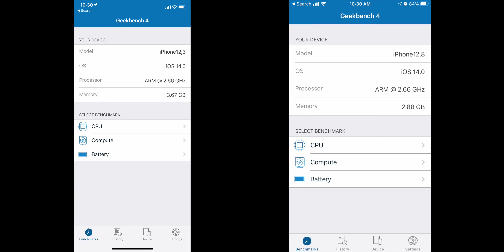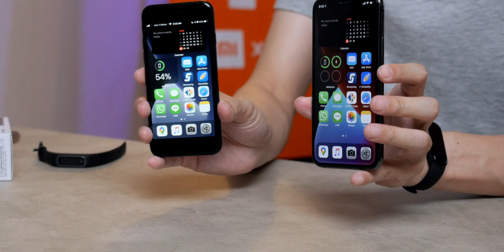รีวิว iPhone SE | iPhone ถูกที่สุดจริง คุ้มที่สุดไหม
iPhone SE เป็นมือถือที่คุ้มค่ามากๆตัวนึงเลยครับ มันดียังไง ลองดูในรีวิวของพงได้เลย

หัวชาร์จ 18W ของ Anker ตัวจิ๋วๆ พกพาสะดวก
ใครอยากแรงชาร์จ iPad Pro ด้วย แนะนำตัวนี้เลย Gosh 30W
สำหรับ Macbook ทุกรุ่น ยกเว้น 16" มาตัวนี้เลยครับ Xiaomi 65W

แต่ถ้าอยากคุยกัน เชิญที่ facebook group ได้เลยครับ